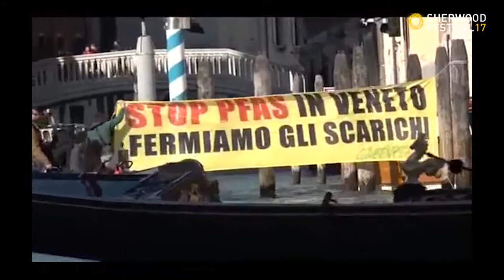22.06.17 - Giù le mani dalle nostre terre e dai Beni Comuni - Pt.3/6